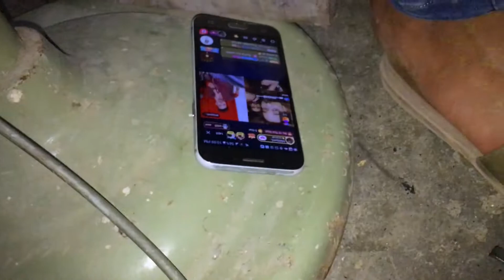COILA JALANE KA NAYA TARIKA||BARBECUE PARTY||BBQ SPECIAL||EID 2021||ASHAR AHMED